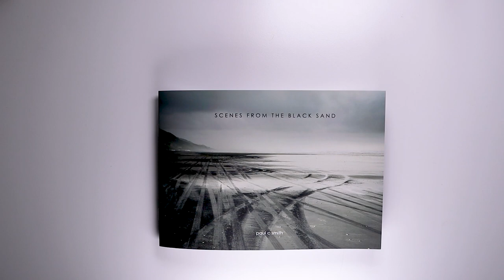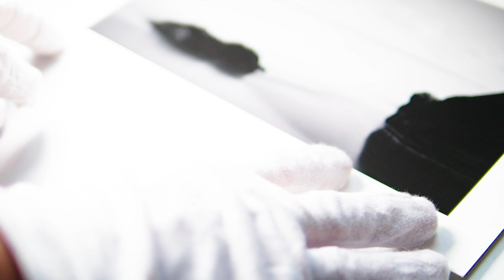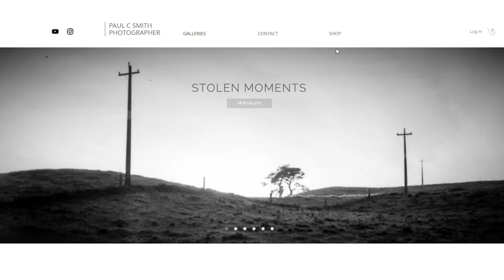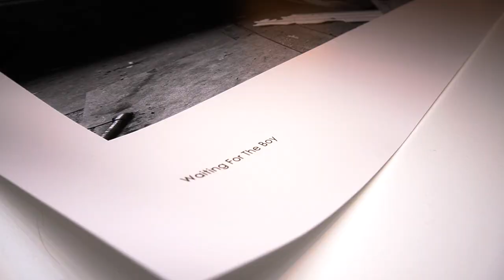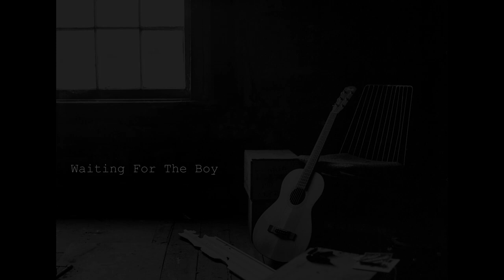How I Made This Print